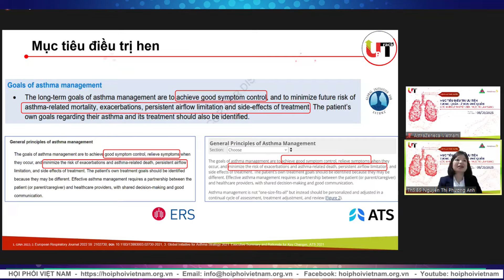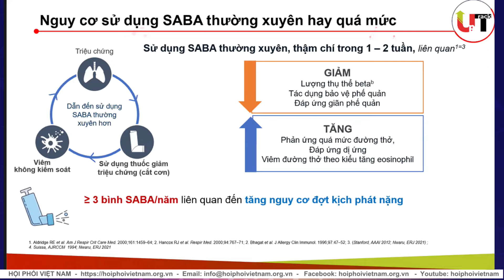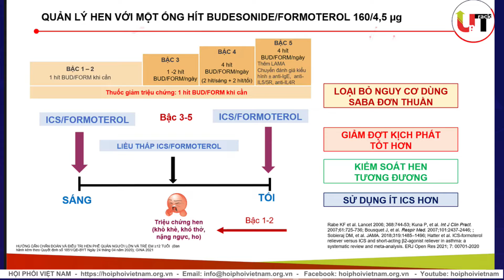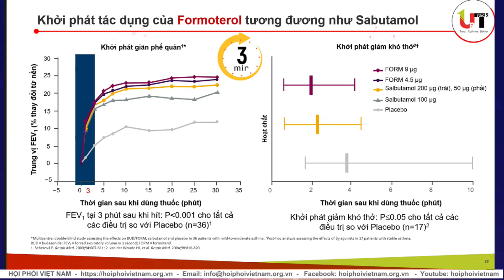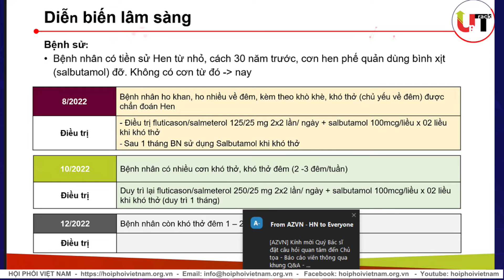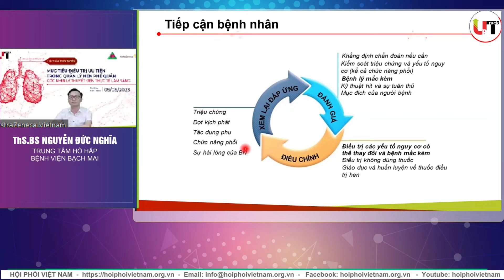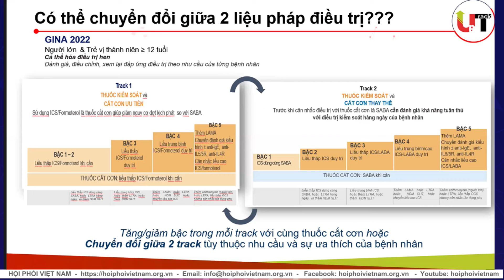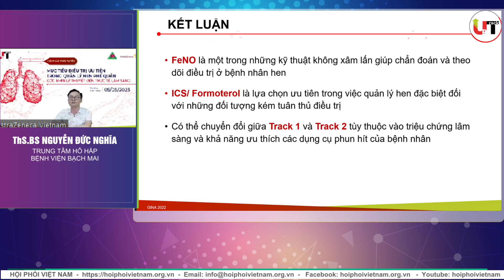VILA - Mục tiêu điều trị ưu tiên trong quản lý hen phế quản góc nhìn lý thuyết đến thực tế lâm sàng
Nhằm giúp nhân viên y tế có thêm góc nhìn khách quan trong việc lựa chọn mục tiêu quản lý Hen một cách phù hợp, cũng như kinh nghiệm lâm sàng khi áp dụng Track 1/Track 2 - GINA trong điều trị Hen phế quản, hưởng ứng ngày Hen toàn cầu, Hội Phổi Việt Nam và Công ty TNHH AstraZeneca Việt Nam phối hợp tổ chức buổi Hội thảo trực tuyến : Mục tiêu điều trị ưu tiên trong quản lý hen phế quản góc nhìn lý thuyết đến thực tế lâm sàng

Thời gian: 11:30, thứ Sáu ngày 5/5/2023

Với sự chia sẻ đến từ PGS.TS.BS. Phan Thu Phương, ThS.BS Nguyễn Thị Phương Anh & Ths. BS. Nguyễn Đức Nghĩa, những chuyên gia với rất nhiều năm kinh nghiệm điều trị lâm sàng trong lĩnh vực Hô hấp nói chung và bệnh Hen nói riêng.

Lưu ý: Hội Phổi Việt Nam sẽ cấp Chứng chỉ CME cho quý Bác sĩ tham dự đáp ứng đủ các tiêu chí sau: tham dự ít nhất 70% thời lượng chương trình và hoàn thành post-test (sẽ được cập nhật sau Hội thảo).

Tổ chức bởi Astrazeneca Việt Nam